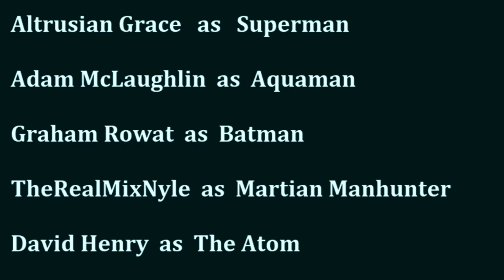JLA: Heaven's Ladder Motion Comic - Part 3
When the Earth is suddenly stolen from its orbit and transported into a massive alien craft, the Justice League quickly begins an investigation